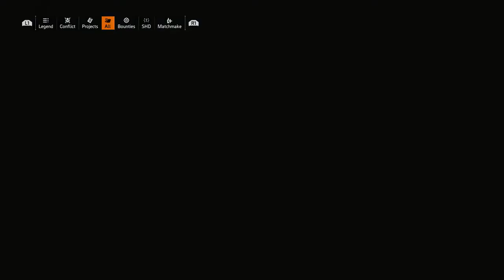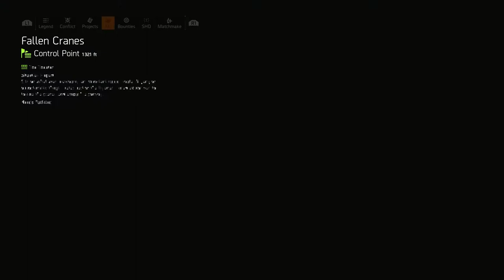THE DIVISION 2 Walkthrough Part 5 "Downtown East Liberation"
Tom Clancy's The Division 2 Gameplay Walkthrough Part 5 includes the mission “Downtown East Liberation”.